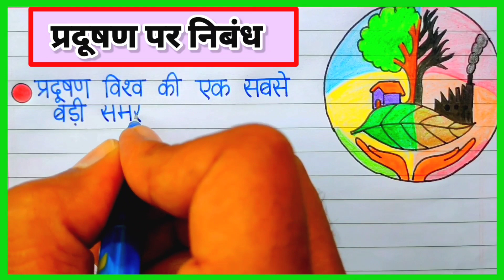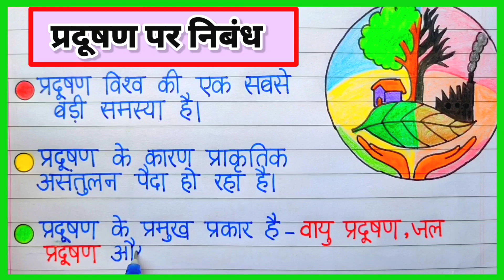प्रदूषण पर निबंध 10 लाइन / 10 Lines on Pollution in Hindi / Pradushan par 10 line nibandh